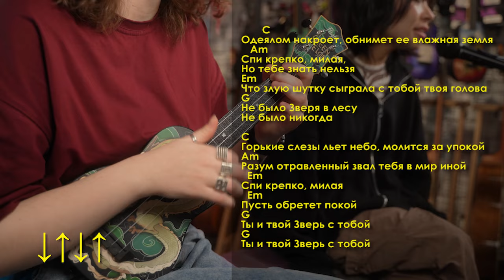GREEN APELSIN - ЗВЕРЬ разбор на укулеле \ Даша Кирпич и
⬇️ РАЗВЕРНИ ПОЛНОСТЬЮ  ⬇️
⭐ПОДДЕРЖИ МОИ СТАРАНИЯ⭐

Видео и звук: @andreichecko

🎧Музыка из видео:
Non_Piu_Andrai

❓FAQ
📸 АППАРАТУРА :

Навигатор:
0:00 всем хаю хай
0:34 конкурс
0:54 аккорды
3:06 куплет
5:54 припев
7:54 кода
10:20 рекомендации как спеть
11:58 песня полностью
14:35 спасибо за поддержку